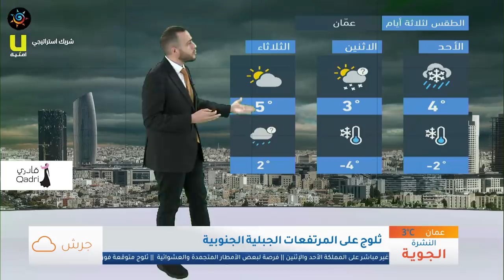طقس العرب - الأردن | النشرة الجوية الرئيسية | السبت 2020/2/8